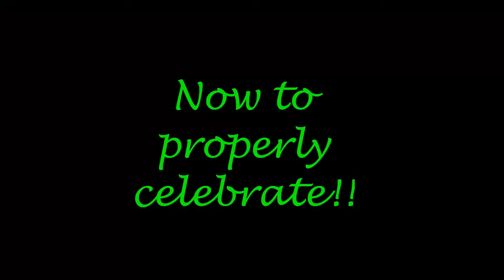Two Years of TKJ: James The Really Splendid Engine Music Video